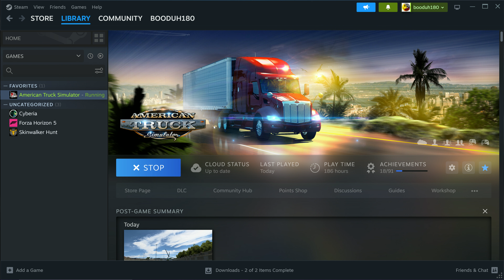American Truck Simulator